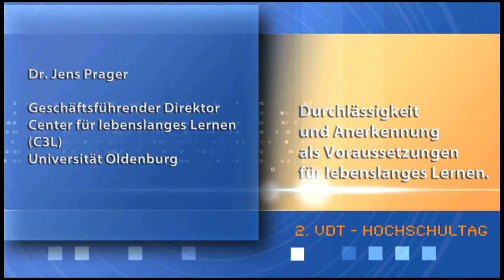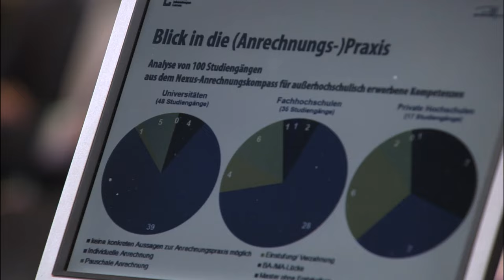2. VdT - Hochschultag : Impulsreferat Dr. Jens Prager, Universität Oldenburg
2. VdT - Hochschultag

Impulsreferat

• Dr. Jens Prager
 Geschäftsführender Direktor
 Center für lebenslanges Lernen (C3L),
 Universität Oldenburg

Durchlässigkeit und Anerkennung als Voraussetzung für lebenslanges Lernen